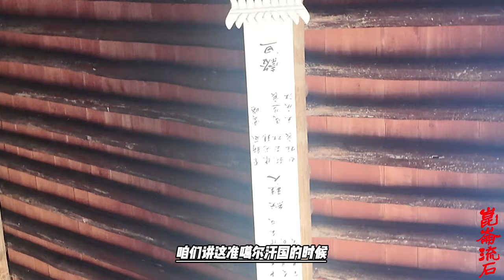藏王禁止达赖转世，格鲁派偷偷寻访转世灵童，用饭团决定谁是活佛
世班禅最早让索南饶丹的个人才能得到公开显现并为格鲁派教内所认可的是在四世达赖云丹嘉措转世灵童的认定与坐床上。公元1616年12月15日，年仅28岁的四世达赖云丹嘉措在哲蚌寺圆寂。他的去世，打破了一段时间以来噶玛噶举派和格鲁派在政关系，而四世达赖又是蒙古土默特部的子嗣,因此，索南饶丹没有费太大劲就说服了土默特部出兵西藏。1621年，在索南饶丹的陪同下，青海土默特部的拉尊穷哇洛桑丹增和洪台吉率领两千人马在和其他反对藏巴汗军队会合后，与藏巴汗彭措南杰军队在拉萨江塘岗展开交锋。这一次，由于彭措南杰患天花突然离世，丹迥旺波在仓促中继承藏巴汗位，后藏军队最终大败，残部被围困在药王山。为了避免政权覆灭，藏巴方面邀请四世班禅罗桑确吉坚赞出面调停，在四世班禅的调停下，藏巴丹迥旺波做出让步，同意向蒙古军队献出大量金钱，将拉萨河下游的寺院和庄园划归格鲁派，退还被藏巴汗抢占的甘丹、色拉、哲蚌三寺所有寺属庄园，恢复卫藏两地被迫改宗的格鲁派寺院，允许四世达赖转世等要求，由此使格鲁派及其支持者恢复了先前在拉萨地区的地位。藏巴汗丹迥旺波退兵入藏后，索南饶丹配合四世班禅随即开始了四世达赖转世灵童的寻访认定工作。针对当时有认为四世达赖的转世为山南琼结家族的阿旺罗桑嘉措、雅隆地方贵族去嘉颇章的儿子意云罗布以及娘布地方贵族的子弟等的传言，索南饶丹会同罗桑确吉坚赞、夏仲贡却群培商议，最终决定通过在热振寺文殊菩萨像前，以糌粑团子占卜的方式确定了四世达赖转世灵童为阿旺罗桑嘉措。随后，索南饶丹将年仅五岁的五世达赖阿旺洛桑嘉措迎入哲蚌寺，并在四罗桑确吉坚赞主持下坐床，由此保障了达赖世系的传承，维护了格鲁派教内的团结稳教势力上的平衡。在噶玛噶举红帽系六世活佛曲吉旺秋的鼓动下，已经取代仁蚌巴成为卫藏地方实际掌权者的藏巴汗彭措南杰下令终止格鲁派四世达赖转世灵童的寻访认定，企图借此机会实现对格鲁派势力的进一步打压削弱。面对这样的形势，索南饶丹力主对藏巴汗政权采取强硬措施。为此，他积极联络以吉雪第巴措吉多杰为代表的拥护格鲁派的前藏各地方首领，在青海喀尔喀部阿巴岱弟弟图蒙肯率领的两千蒙古兵的支持协助下组建了反藏巴汗联盟，于1617年向后藏的藏巴汗政权发起进攻。但这次用兵，在藏巴汗的反攻下，汗联反藏巴盟军队战败，喀尔喀部蒙古军队被迫撤往青海，内邬宗王宫被占领，帕竹地方政权完全被推翻。随后，藏巴汗军队在当年7月攻占了格鲁派的哲蚌、色拉两寺，杀死了5000余格鲁派僧俗,格鲁派两寺在答应缴纳大量罚金后，藏巴汗才率兵返回后藏。在这样的情形下，为了使格鲁派摆脱被动的局面，作为反藏巴汗联军主要策划者的南饶丹决定亲自前往青海寻求外援。于是，索南饶丹利用四世班禅给藏巴汗治病稳住藏巴汗的契机，以前往曲科杰寺取前世达赖埋藏的财宝交纳题金为借口离开哲蚌寺。半路上他摆脱了藏巴汗彭措南杰派来的监视者，孤身前往青海向蒙古土默特部求援。由于历史上格鲁派在三世达赖索南嘉措时与土默特部建立起了供施定